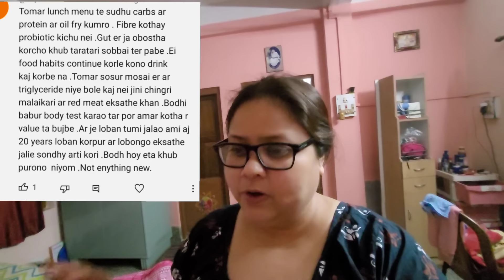রাজার মতো শরীরে ও মনে বেঁচে আছেন আমার চুরাশি বছরের শ্বশুরমশাই / তাঁকে নিয়েও নোংরামো??